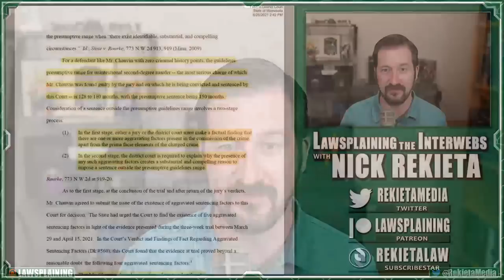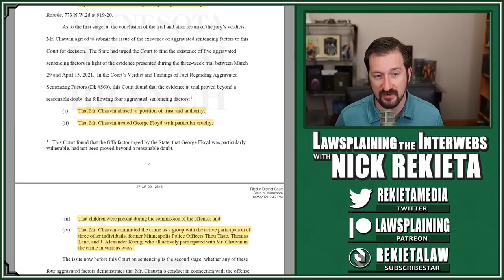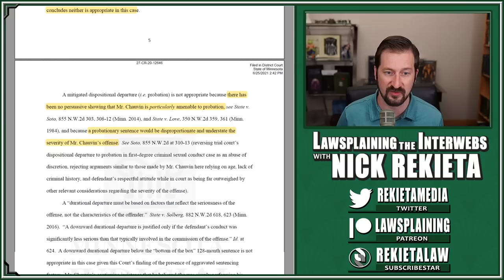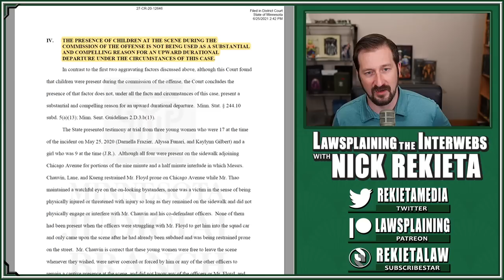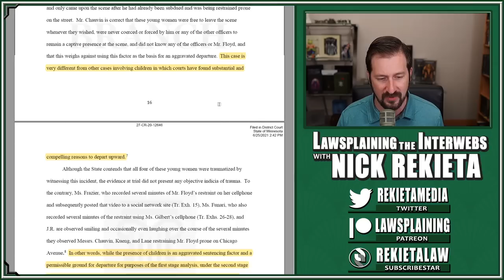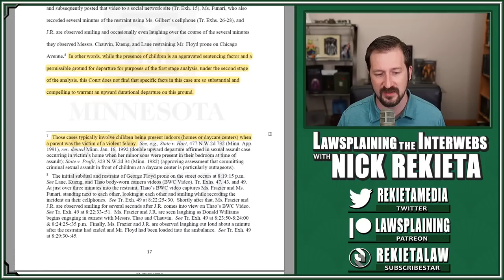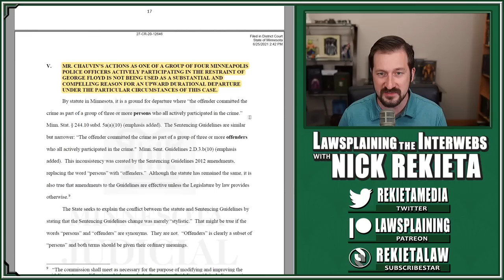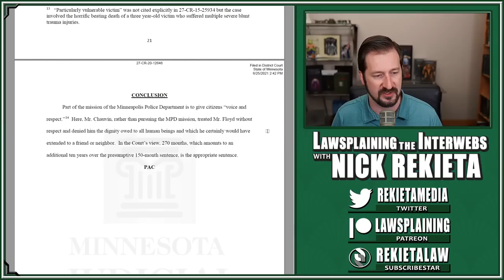Chauvin's 22.5 Year Sentence Explored and Explained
Derek Chauvin was convicted of Second Degree unintentional murder and sentenced to 22.5 years for the death of George Floyd.  This is an upward departure from Minnesota's Sentencing Guidelines.  Let's take a look at Judge Peter Cahill's memorandum on why he imposed this sentence.